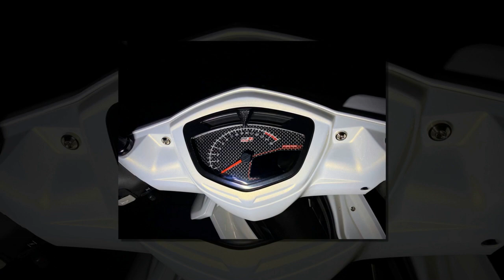Xe & Phong Cách 24h - Exciter 135 dọn kiểng mẫu xe thể thao chưa bao giờ hết thời.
Mới đây anh Trọng lại vừa tạo ra một siêu phẩm khác và lần này là chiếc Exciter 135 đời 4 số côn tay. Được anh sơn xi lại hoàn hảo trong từng góc ảnh, kèm theo đó là những món đồ chơi chất lượng đến từ thương hiệu Châu Âu.